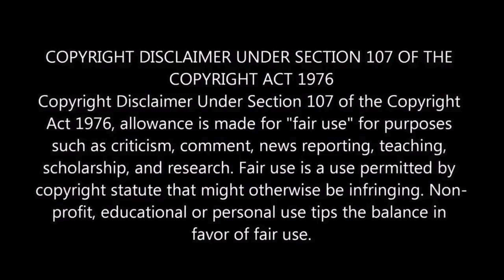ONLY RICERS COMPILATION ( DO NOT CRINGE )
Welcome to the LightSquad

Credits // Video Clips // In order of appearance
Ricer wing brake // // Ricer gets a mustang! // Ricer mustang // // THE most riced out car i have ever seen ooooh yes ! // Rims Sitting Stupid High // // Honda civic funny exhaust & sound // // Cop Flips out at Ricer Douchebag // // Huge ass rims on a small car // // Riced out civic race the SC3 // // Poor little Ricer... // // ricer flyby // // Cobra vs. Weed Wacker // // Chevy on 36 inch Rims // // Riced out V6 Mustang // // Ricer Honda Accord // // Redneck Ricer Civic with Truck Nutz Spotted // // racacar fart cannon // // Old ass car with Big ass rims //